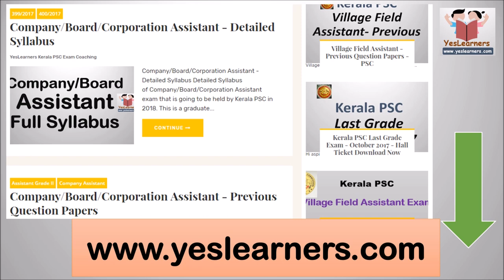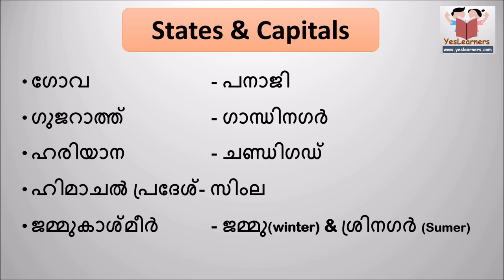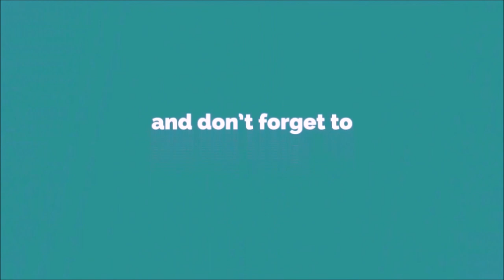Indian States and Capitals - Facts on India - Kerala PSC Coaching